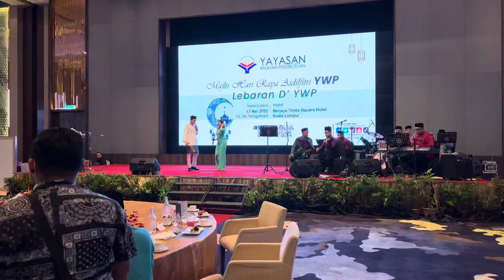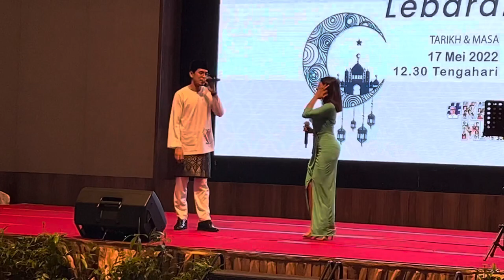Baby Shima ajak Khai Bahar bergoyang!!